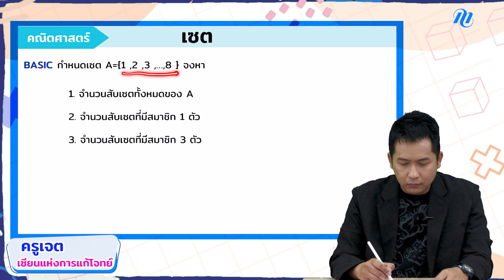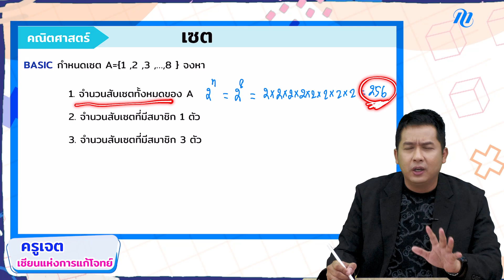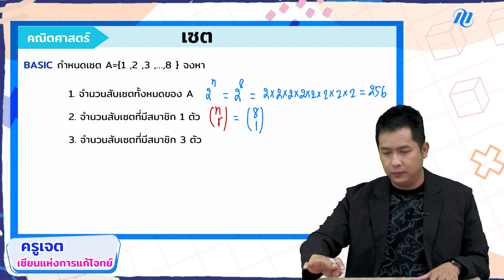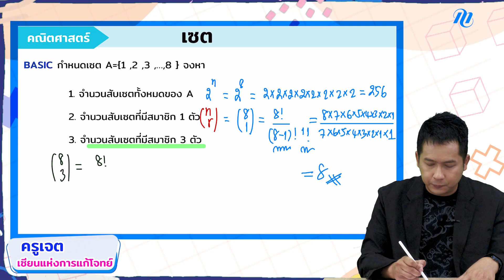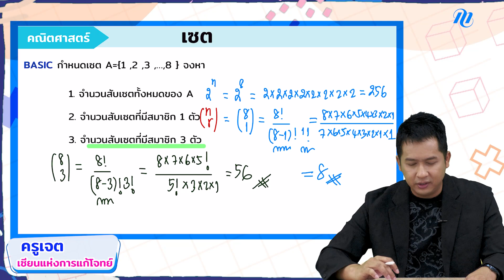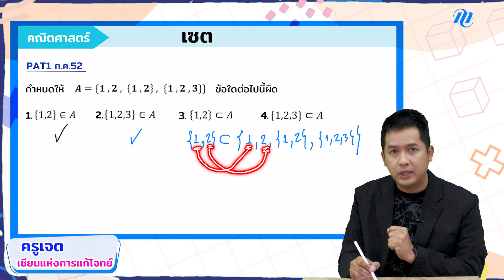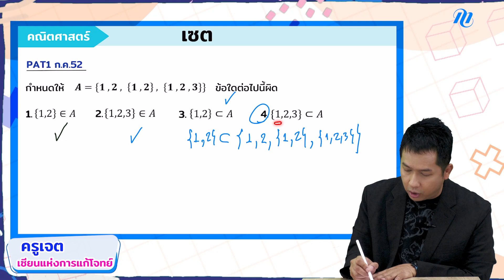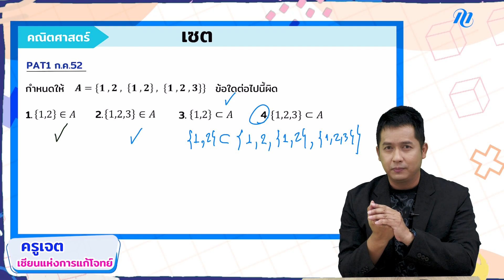ตะลุยโจทย์สับเซต แชร์ทริคทำโจทย์จัดเต็ม | คณิตฯ ครูเจต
ทริคทำโจทย์ และตะลุยโจทย์สับเซต เข้าใจง่ายในคลิปเดียว! กับครูเจต ครูคณิตศาสตร์อันดับ1
น้องๆคนไหนกำลังงงกับบทนี้อยู่ ครูเจตมาช่วยไขทึกปัญหาในคลิปนี้

ดูจบแล้วอย่าลืมกด subscribe กดกระดิ่ง เพื่อตั้งเตือน จะได้ไม่พลาด EP ถัดไป รับรองว่าจะจัดให้ทุกสายการเรียนเลย!

"🏆megastudy แพลตฟอร์มการศึกษาอันดับ 1 ของเอเชีย พัฒนามาจากเทคโนโลยีของเกาหลี ที่มีผู้เรียนกว่า 10 ล้านคน!👩🏻‍🎓 และได้รวบรวมติวเตอร์อันดับ 1 ทั่วประเทศ มาช่วยน้องๆ และเพื่อนๆสรุปเนื้อหา หลักสูตรต่างๆ ให้น้องๆสอบติด ได้เทคนิค เข้าใจง่าย กระชับ เรียนรู้ไว ทำข้อสอบได้!💯

"💻ทดลองเรียนฟรีทุกคอร์สได้ที่

ปรึกษาเรื่องเรียนได้ที่☎️
Line: @megastudy (สำหรับน้องๆประถม-ม.ต้น)
         @megaschool (สำหรับน้องๆม.ปลาย)